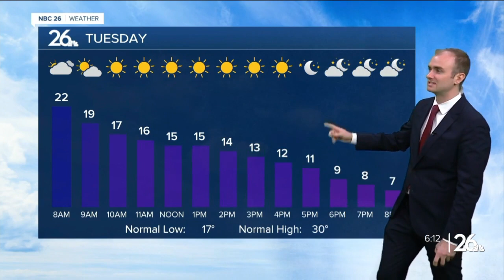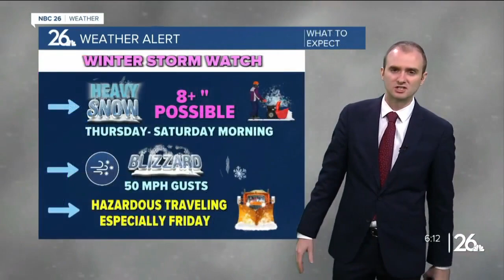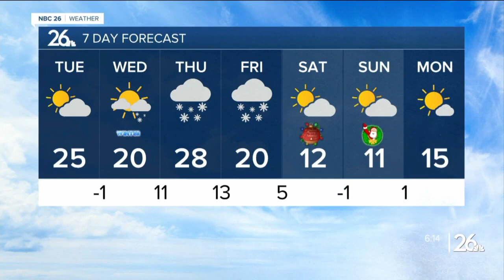Gino Recchia NBC26 Weather Forecast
Light snowfall moves into the area tonight with around 1 to 2 inches of accumulation across most of Northeast Wisconsin. There will be some areas that could see slightly lesser amounts around a half inch to an inch by the lakeshore.   Temperatures will rise into the lower 20s tonight, but then drop quickly throughout the day Tuesday as colder Canadian air moves in behind the departing low pressure. Wind chills could get down near zero by the afternoon. Skies should turn mostly sunny by the afternoon as well with a brief return of high pressure to the area.   We will have a quiet start to our day Wednesday as our next weather system approaches from the west. Light snowfall will move into areas mainly northwest of the Fox Valley at night with a couples inches of accumulation. This is the first round of snow that will arrive into our area.  Thursday afternoon into Friday, this strengthening low pressure will ramp up strong winds and heavy snowfall across all of our viewing area. We have the potential to see many areas near or exceeding a foot of snowfall coupled with gusty winds approaching or exceeding 50 mph by Friday morning resulting in near whiteout conditions due to the light consistency of the snow.  As the storm exits on Christmas Eve, temperatures will drop into the single digits and the lower teens.